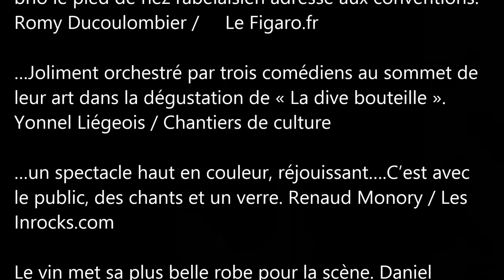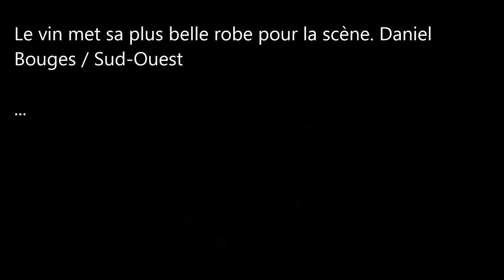TRAITE DE BON USAGE VIN CABARET RABELAIS CIE ETL 2018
La Cie En Toutes Libertés, présente
 Cabaret Rabelais
«Traité  de bon usage de vin  »
Traduit du tchèque par MARIANNE CANAVAGGIO
Editions Allia, 2009, d’après l’édition critique tchèque, 1995,
présentée et annotée par  Patrik Ourednik
Préface d’Olga Spilar

Un spectacle de et avec :
 Cyril Giroux – Odile Michel – Patrick Olivier
Lumière et son: Michel Baumann

TOURNEE EN NOUVELLE AQUITAINE: Aulnay de Saintonge  (Salle des Fêtes), Villemorin (-Société des fêtes-),  Archiac (Communauté de Communes Haute Saintonge),  Pamproux , Brioux Sur Boutonne & environs, Azay le Brûlé, Festival Au Village, Lezay, (via Scènes Nomades et Maison des Arts),  Saint Mandé Sur Brédoire , (comité d'animation les Voix d'Aulnay), Hendaye ( Espace  Culturel Théâtre de Saint Georges de Didonne (LE CREA),  Rouillac, Douzat, Lignières-Sonneville (La Palène), ...

Spectacle labellisé par le département de la Charente-Maritime pour l'aide à la diffusion sur le territoire.

A PROPOS:
Un récit théâtral, musical et gustatif du Traité de bon usage de vin lequel est grand & perpétuel pour ébaudir âme et corps et contres diverses maladies  de membres extérieurs & intérieurs, composé au profit d’enlumineurs de museaux par Maître Alcofribas, l’Architriclin du grand Pantagruel .
Ce spectacle est sans contestation  possible une célébration hédoniste, un Requiem Bacchusien, une messe Dionysienne. Il est orchestré par trois dignitaires (Le Grand Ordonateur , La Grande Prêtresse, Le Grand Maître).
Et maintenant, Chers Frères et Sœurs de la Confrérie des Enlumineurs de museau, In Vino Veritas !

EXTRAITS DE PRESSE …
Rabelais est célébré avec honneur. Une pièce rafraîchissante qui a de la tenue.
C’est bien agréable de trinquer avec ces comédiens. Pierre-André Courret / L’Angérien Libre

Brillant pied de nez et en musique s’il-vous-plaît. Un bon moment quoi.
Jean-Jacques Méjean / Le Nouvelobs.com

Un vrai moment de bonheur… Odile Michel, beaucoup de charme, Patrick Olivier, une voix de stentor, et Cyril Giroux, une vraie nature comique...  Robert Bonnardot / Sorties à Paris

Je conseille à tout le monde de venir partager ce pur moment de plaisir en assistant à un spectacle drôle et original et maintenant… In Vino Veritas. …Patrick Rouet / Reg’Arts

Le spectacle navigue aux confins du théâtre, du musical et de l'humour de bon aloi …A Voir Sans Modération .Martine Piazzon / Froggy's Delight

Les 3 comédiens ordonnent une grande messe décalée (...) déjouent les ruses de la solennité et illustrent avec brio le pied de nez rabelaisien adressé aux conventions. Romy Ducoulombier /     Le Figaro.fr

…Joliment orchestré par trois comédiens au sommet de leur art dans la dégustation de « La dive bouteille ». Yonnel Liégeois / Chantiers de culture

…un spectacle haut en couleur, réjouissant….C’est avec le public, des chants et un verre. Renaud Monory / Les Inrocks.com

Le vin met sa plus belle robe pour la scène. Sud-Ouest –Daniel Bouges

captation : Jean François Elineau LECHATPRODUCTIONS17
droits réservés: Compagnie En Toutes Libertés